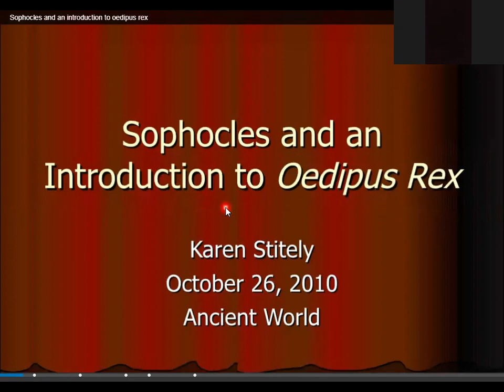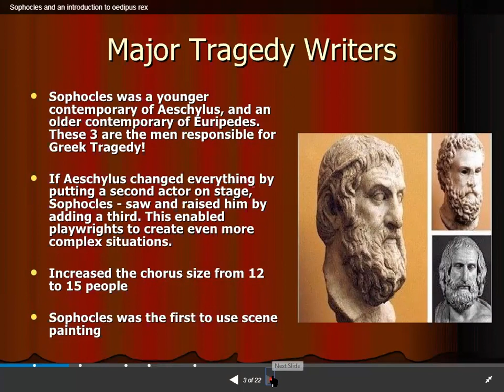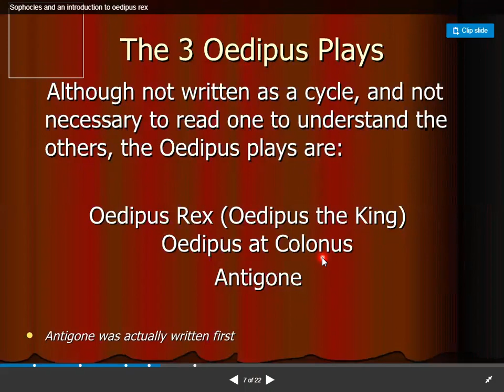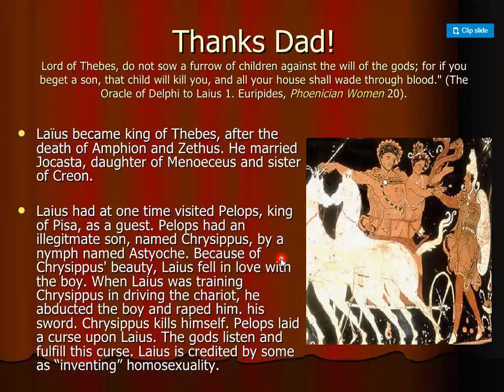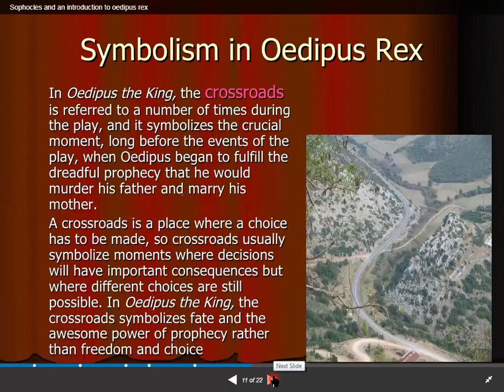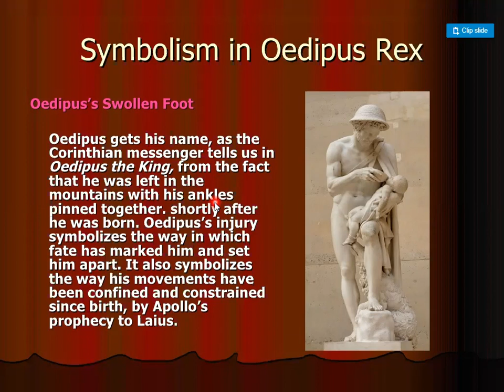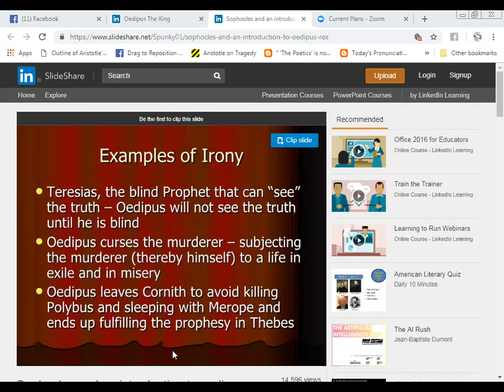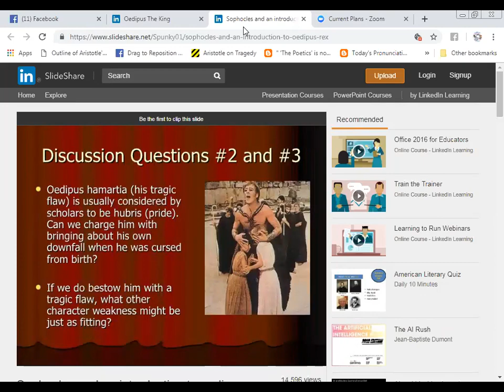OEDIPUS REX IN URDU/HINDI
In the play Oedipus Rex by Sophocles, Oedipus is a classic tragic hero. According to Aristotle's definition, Oedipus is a tragic hero because he is a king whose life falls apart when he finds out his life story. Here are number of characteristic described by Aristotle that identifies a tragic hero.

Please

My group